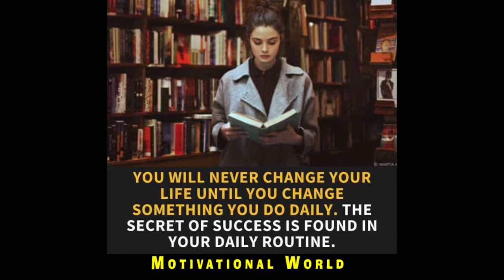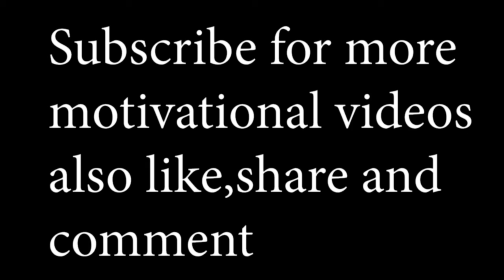Abuse Of Power Quotes | Mind Power Quotes | Powerful Deep Quotes | Motivational World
The Most Powerful Words Of Wisdom | Most Powerful Motivational Quotes For Success In Life | Motivational World | 2021 | Never Lose Hope

quotes
good morning quotes
love quotes
motivational quotes
inspirational quotes
life quotes
friendship quotes
friendship quotes
sad quotes
birthday quotes
attitude quotes
happy teachers day
funny quotes
best friend quotes
smile quotes
family quotes
thought of the day
quotation
best quotes
quote of the day
morning quotes
teachers day quotes
happiness quotes
love quotes for him
nature quotes
good night quotes
sister quotes
success quotes
anniversary quotes
depression quotes
short quotes
beautiful quotes
relationship quotes
joker quotes
alone quotes
new year quotes
karma quotes
sunset quotes
buddha quotes
christmas quotes
i love you quotes
trust quotes
cute quotes
good quotes
travel quotes
quotes about change
brother quotes
happy mothers day quotes
memories quotes
teachers day wishes
rumi quotes
leadership quotes
graduation quotes
aesthetic quotes
beauty quotes
romantic quotes
breakup quotes
hope quotes
music quotes
wedding anniversary quotes
sunday quotes
daughter quotes
flower quotes
encouraging quotes
sorry quotes
fathers day quotes
best wishes
couple quotes
mother quotes
deep quotes
english quotes
single quotes
instagram quotes
monday quotes
gratitude quotes
marriage quotes
peace quotes
missing quotes
kindness quotes
love yourself quotes
friday quotes
emotional quotes

god quotes
shakespeare quotes
attitude quotes for girls
lonely quotes